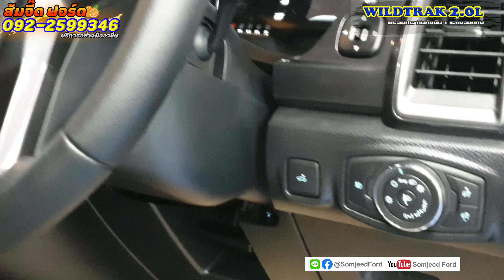คลิป EP96 Ford Ranger Wildtrak 2.0 10AT สีดำ แต่ง Hamer ยก3Max20”ET24 by ส้มจี๊ด โทร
🥰Wildtrak 2.0L 2WD 10AT🥰เกียร์ออโต
ราคา 1,032,000 บาท สีขาว ดำ บรอน เทาดำ
➕สีส้ม เพิ่มราคา 10,0000 บาท
➕Power Roller Shutter เพิ่มราคา 30,000
✅เครื่องยนต์ 2000 ซีซี, 180 แรงม้า, แรงบิด 420
✅เกียร์ 10 สปีด **รับประกัน 10 ปี/150,000กม.
✅ระบบสั่งเสียงไทย, ระบบนำทางNavi ระบบช่วยโทรฉุกเฉิน
✅ถุงลม 6 ใบ, ESP, TRC, HLA,ROM
✅เฟืองท้ายแบบ Locking Rear Differential
✅สปอร์ตบาร์ และราวหลังคา
✅ฝาท้ายผ่อนแรง
✅ระบบแผนที่นำทาง Navigation System
✅เบาะหนังลายพิเศษเฉพาะรุ่น Wildtrak
✅เบาะคนขับปรับไฟฟ้า 6 ทิศทาง พร้อมปรับดันหลัง 2 ทิศทาง
✅**ฝาปิดกระบะท้ายควบคุมด้วยไฟฟ้า Power Roller Shutter(เฉพาะรุ่นATเพิ่มเงิน 30,000 บาท)**

📍สนใจรถฟอร์ดรุ่นไหนสอบถามได้เลยนะ
คร้า กระบะแคป, 4 ประตู, Wildtrax, Raptor, Everest